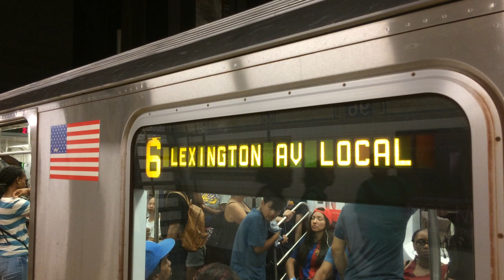Bronx bound R142A 6 train at 96th Street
Because of construction, 6 trains were running in 2 sections.

1.  Between Brooklyn Bridge-City Hall and 125th St then via the 4 line to 149th St-GC.
2.  Between 125th St and Pelham Bay Park

Here is an uptown 6 train at 96th St in the Upper East Side section of Manhattan.